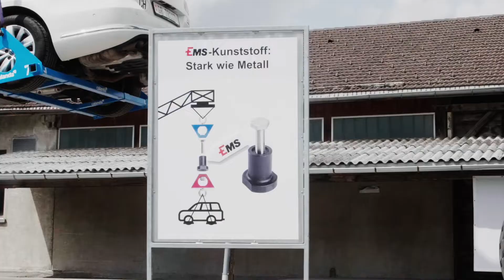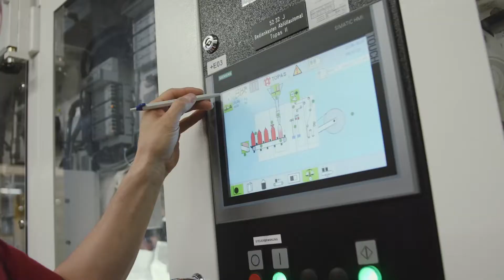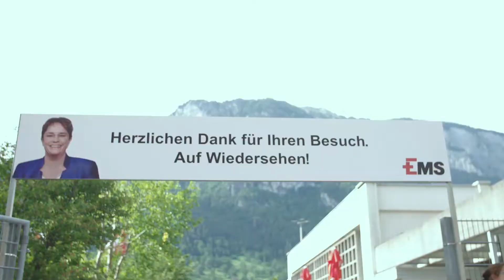EMS-CHEMIE AG | Tag der offenen Tür 2019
Am 15. Juni 2019 öffnete die EMS-CHEMIE ihre Tore für die Öffentlichkeit und sie kamen in Scharen. Bei sommerlichen Temperaturen bestaunten 13'800 Besucher sowie rund 150 Gäste aus Wirtschaft und Politik die Entwicklung und Produktionsanlagen des grössten Bündner Arbeitgebers und Lehrlingsausbildners und tauchten in die faszinierende Welt der Spezialkunststoffe ein. Mit den vielen Attraktionen, dem abwechslungsreichen lokalen Bühnenprogramm sowie der grosszügigen Verpflegung, bereitgestellt durch Gastro Graubünden, herrschte auf dem ganzen Werkplatz Hochstimmung bei Gross und Klein!